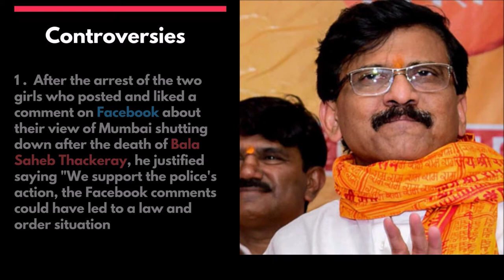Sanjay Raut Lifestyle, Wiki, Age, Caste, Wife, Family, Biography & More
Sanjay Raut is an Indian politician from Shiv Sena party. He is a member of the Parliament of India representing Maharashtra in the Rajya Sabha, the upper house of the Indian Parliament. He is also the Executive Editor of Marathi newspaper Saamana, published by Uddhav Thackeray, the Shiv Sena party leader. See the video for more details.